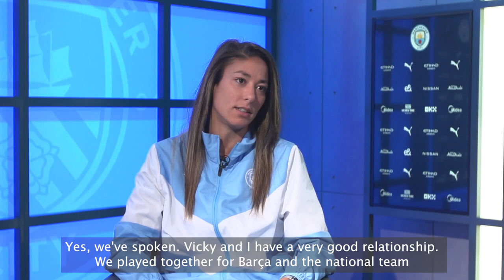OUAHABI RELISHING NEW CITY CHALLENGE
Leila Ouahabi believes joining Manchester City will help her to understand football in a different way.